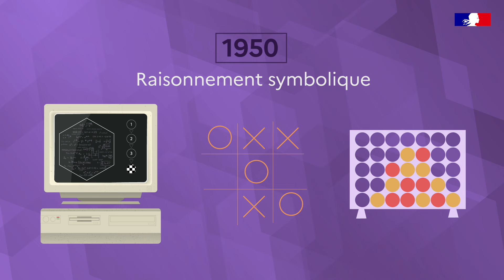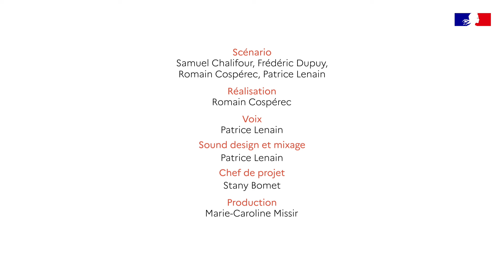L'intelligence artificielle en 90s !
Réseau Canopé accompagne les enseignants dans l'utilisation de l'IA en éducation et met à disposition des formations et des ressources sur les IA génératives. Notre objectif est de permettre aux élèves de développer leurs compétences numériques et de devenir des citoyens éclairés dans un monde numérique complexe.